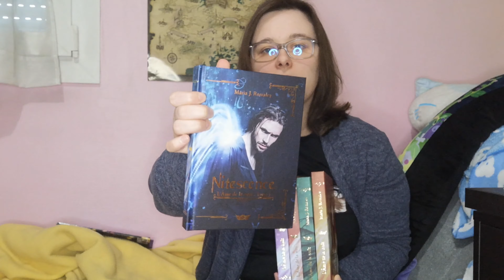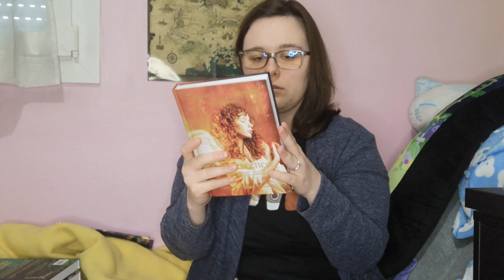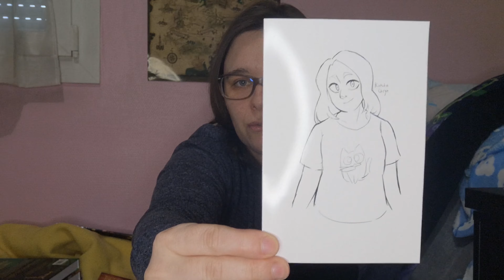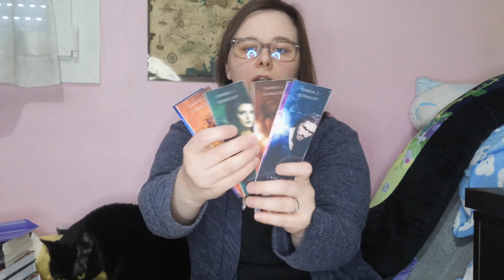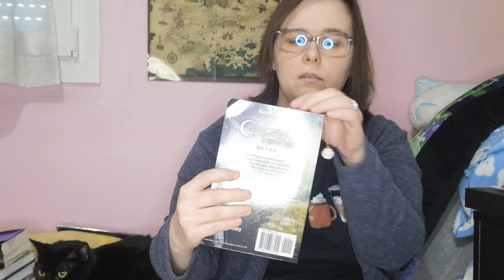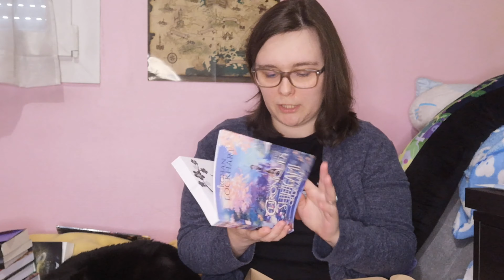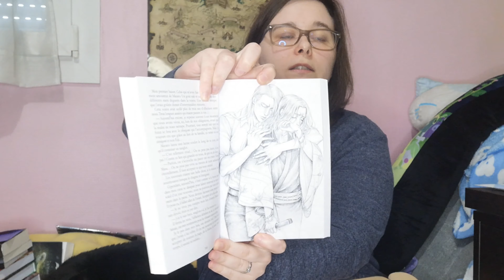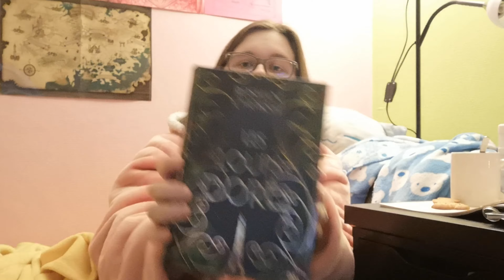Vlog 1 : Blabla, colis surprise et avis lecture !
↓↓Déroulage ! ↓↓

Chalut à tous !
Premier « Vlog » de la chaine. Elle est très fouillis ^^ J’ai eu du mal à la faire et j’ai fait beaucoup de cut car je parlais beaucoup trop et j’avais l’impression d’être barbante ^^’